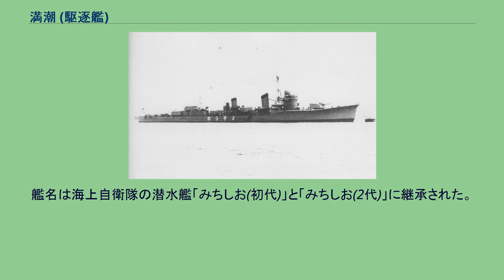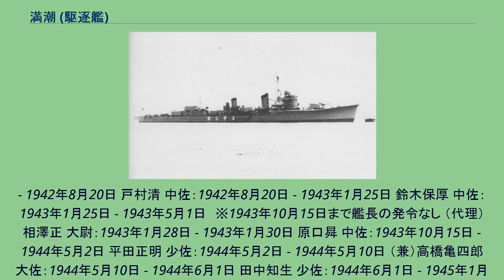満潮 (駆逐艦)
満潮（みちしお / みちしほ）は、日本海軍の朝潮型駆逐艦3番艦である。
1937年（昭和12年）10月に竣工した。
1944年（昭和19年）10月、レイテ沖海戦でスリガオ海峡に突入し、米艦隊の雷撃を受けて沈没した。
1935年（昭和10年）9月28日、藤永田造船所で建造する駆逐艦が満潮と命名された。
11月5日に起工、1937年（昭和12年）3月15日に進水。
10月31日に竣工し、 朝潮、大潮と第25駆逐隊を同日編制した。
11-12月にかけて中支方面で活動し、帰投後に佐世保海軍工廠で蒸気タービン機関の改造工事を実施した（臨機調事件）。
1938年（昭和13年）1月、荒潮が編入した。
3月20日、有田貢艦長が病死した。
1939年（昭和14年）11月1日、第25駆逐隊4隻は横須賀鎮守府へ転籍し、第8駆逐隊を編制した。
11月15日に第二艦隊・第二水雷戦隊に編入され、以後中国方面で活動した。
太平洋戦争開戦時、第8駆逐隊は第二艦隊の指揮下で南方部隊本隊に加わっていた。
マレー第一次上陸作戦、リンガエン湾上陸作戦を支援、1942年（昭和17年）1月からアンボン、マカッサル攻略作戦に従事した。
日本軍はバリ島の攻略を計画し、第8駆逐隊と輸送船2隻は2月19日未明にバリ島に到着、兵員と物資の揚陸を始めた。
夕刻に揚陸は完了したが、昼に空襲で輸送船相模丸が損傷し、満潮と荒潮が護衛して先にマカッサルに帰投を始めた。
同日夜にロンボック海峡で朝潮と大潮が米蘭の連合艦隊と交戦、蘭駆逐艦ピートハインを撃沈したが大潮が損傷した。
急報を受けて反転した満潮と荒潮がバダン海峡に突入し、2日午前3時47分に砲戦を開始した。
機関室に被弾した満潮は大破し64人が戦死、航行不能となったが、海峡を漂流しながら残敵の哨戒にあたった。
午前6時、軽巡長良と第21駆逐隊（若葉、子日、初霜）が到着、若葉と子日が第8駆逐隊の僚艦と協力して満潮の救援を行った。
午前10時、荒潮が満潮の曳航を始めたが、空襲の回避行動で曳索が切れ、満潮は至近弾でさらに浸水した。
沈没は免れ、マカッサルに帰投した。
山本五十六連合艦隊司令長官は後日、バリ島沖海戦を戦った第8駆逐隊に感状を与えた。
4月10日、バリ島沖海戦で大潮、荒潮も損傷した第8駆逐隊は第四水雷戦隊に編入された。
満潮と大潮はマカッサルで応急修理をした後、16日-17日に高雄を経由して22日に横須賀に帰港した。
5月10日に横須賀を出発、12日に呉に到着。
長期修理のため15日に特別役務艦に指定された。
10月20日、第8駆逐隊（朝潮、荒潮）に復帰した。
満潮はラバウルを経由してブーゲンビル島のショートランド泊地に到着、駆逐艦隊によるガダルカナル島への鼠輸送に投入された。
海軍はヘンダーソン飛行場基地への大規模な艦砲射撃を計画し、満潮は作戦に備えて6日に第七戦隊（司令官西村祥治少将）の指揮下に入った。
しかし12日夜に第三次ソロモン海戦が勃発し、出撃準備中の13日、ショートランド泊地の海岸近くで停泊中に米軍大型機の爆撃を受け、至近弾で大破浸水し航行不能になった。
12月22日、外南洋部隊は朝潮に満潮の曳航、天霧に護衛を命じ、満潮はようやくショートランドからトラック泊地に移動した。
満潮は工作艦明石で応急修理を行った。
第8駆逐隊は12月29日に復帰した大潮が1943年（昭和18年）2月21日、朝潮と荒潮が3月3日、それぞれ沈没した。
3月6日、満潮は駆逐艦浜風の曳航と舞風の護衛でトラックを出港、サイパンを経由して16日に館山に到着。
その後、横須賀や横浜船渠に入渠した。
4月1日、第8駆逐隊は解隊した。
満潮は横須賀鎮守府の警備駆逐艦となり、同日付で朝潮型駆逐艦の公文書上の表記は満潮型駆逐艦に改訂された。
10月31日、満潮は第24駆逐隊（海風、涼風）に編入した。
11月14日に修理を完了し、同月下旬に瀬戸内海へ移動、訓練に従事した。
12月3日、修理を終えた第24駆逐隊3隻は桂島に集結。
このうち満潮は横須賀に回航した後、12日に空母2隻（瑞鳳、雲鷹）を護衛して横須賀を出発、17日にトラック泊地へ到着した。
21日、満潮...